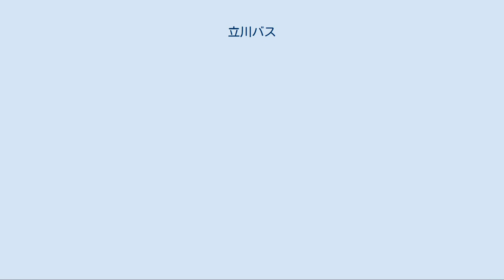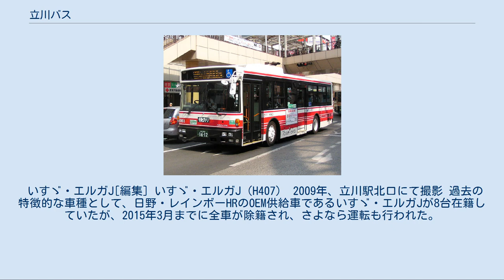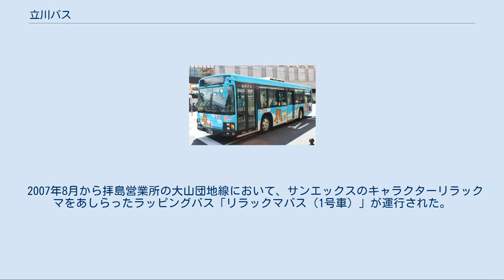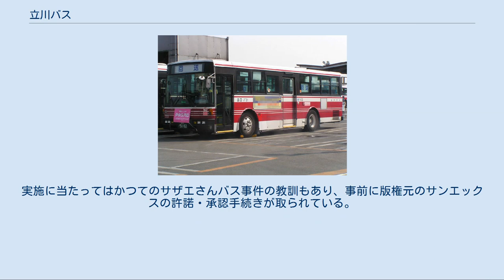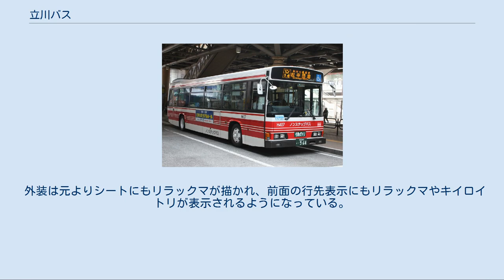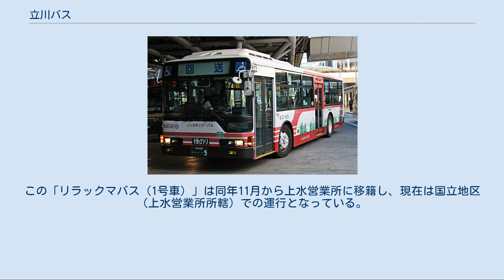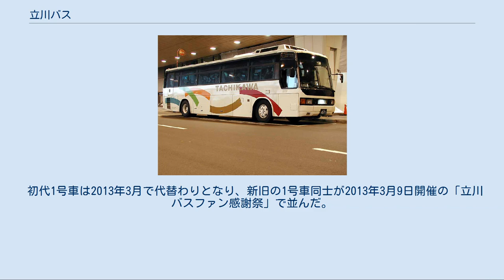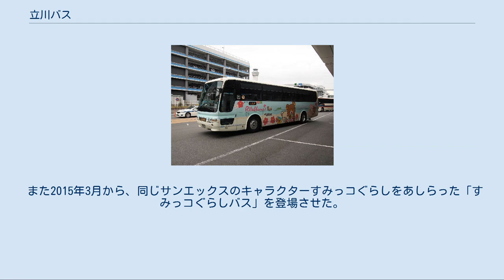立川バス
立川バスの一般路線仕様 立川バス株式会社（たちかわバス）は、本社を東京都立川市高松町2丁目27番27号に置くバス会社である。
小田急グループに属し、小田急電鉄の連結子会社である。
 2000年から2018年まで、一部路線が分離子会社のシティバス立川へ移管されていたが、再統合により全路線が立川バスの運行となっている。
 一般路線バスを東京都多摩地域の北多摩中西部（立川市、国立市、武蔵村山市、東大和市、昭島市、小平市、国分寺市）、西多摩東部（福生市、羽村市、瑞穂町）で運行しており、一部埼玉県入間市、所沢市まで乗り入れている。
立川駅、玉川上水駅、国立駅、箱根ケ崎駅、拝島駅、昭島駅、矢川駅、谷保駅、福生駅、羽村駅、花小金井駅、東中神駅、国分寺駅、西武立川駅などが運行拠点である。
 空港連絡バス・高速バス（2018年6月まで子会社のシティバス立川が担当）、および観光バスの運行、特定輸送も行なっている。
 車両総台数は219台（国交省、移動円滑化基準適用除外認定車両を除く）、うちノンステップ車は200台である（2017年3月31日現在）。
 バス以外での業種は、TBKビルでの不動産業、旅行業、清掃請負業などがある。
 立川バスは1929年に前身である立川自動車運輸として創立され、翌1930年には路線の運行を開始した。
当時の運行区間は、立川（立川駅北口） - 宮沢 - 拝島（現・拝島大師付近）と立川 - 村山 - 箱根ケ崎である。
本社は立川町字吾妻町（現・立川市曙町二丁目）におかれた。
拝島線は現在とほぼ同じ経路であるが、村山線の方は当時の道路状況から、旧立川飛行場付近で現在と一部異なっていた。
 立川自動車運輸は1937年に五日市鉄道の傘下に入ることになる。
なおこの「五日市鉄道」とは、現在のJR五日市線（拝島駅 - 武蔵五日市駅）を経営していた会社であるが、1930年 - 1944年は立川 - 拝島間に青梅電気鉄道（現:JR青梅線）と別の線を持っていた。
この路線と立川自動車運輸の拝島線がほぼ並行していたことが買収を行った理由である。
 五日市鉄道傘下となった後、立川自動車運輸は五日市鉄道沿線とさらに奥へ、拝島 - 牛浜 - 平井 - 五日市、五日市 - 檜原本宿、五日市 - 養沢について免許申請を行っている。
しかし、この区間は五王自動車（現・西東京バスの五日市エリア付近）の既存区間であり、戦時中で不要不急という判断から、却下された。
 1940年、南武鉄道（現在のJR南武線）が五日市鉄道を合併し、それと同時に立川自動車運輸も南武鉄道の傘下となった。
その際南武鉄道も川崎市溝口にバス路線を有していたため、同社の路線は立川自動車運輸に引き継がれた（溝口営業所）が、まもなく軍需輸送上の国策によって南武鉄道と青梅電気鉄道は国有化の矢面に立たされ、結局、1944年4月に両社は国に買収され、南武線、青梅線となる。
なお、被買収企業はしばらく会社の解散をせず、南武鉄道も立川自動車運輸など子会社の管理と関連事業を経営するために存続した（現在の太平洋不動産）。
 1947年に立川自動車運輸は現在の立川バスに社名を変更し、再スタートをきった。
開業以降、ほとんど路線の新設・改変もなかった立川自動車運輸だったが、この年に奥多摩振興（現在の西東京バス青梅営業所が相当）より路線を買収することで、路線の拡充が始まることとなる。
そのときの区間は、国分寺 - 拝島、拝島 - 小荷田等の4区間であり、これにより砂川や国分寺なども営業エリアとすることとなった。
 1951年には川崎市より川崎市北部地区の路線を整備するため、溝口営業所の路線を買収したいとの要請があった。
この交渉がまとまり、同営業所は川崎市交通部（当時。現：川崎市交通局）に譲渡された。
引き継がれた路線は以下の4線である。
 1950年（昭和25年）8月に小田急電鉄の傘下となり、小田急グループの1社となった。
これを機に、立川バスはその営業域の拡充をさらに押し進めることとなった。
しかし、昭和30年代には多摩地域でのエリア分けが一段落しつつあったので、新規開業路線は他社との相互乗り入れという形で進められた。
その例として、五王自動車（現・西東京バス）との相互乗り入れによる立川駅北口 - 福生 - 五日市線等が挙げられる。
一時期は埼玉県所沢市北野地区へも路線を延ばしていた。
 昭和40年代から50年代に...